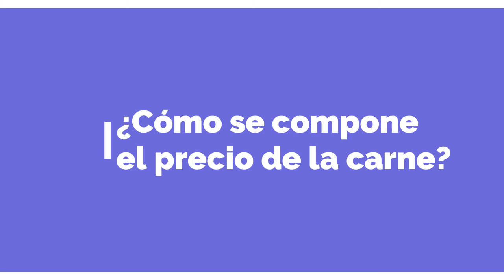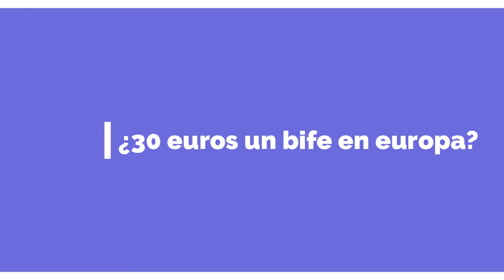“Un acuerdo para tapar ansiedades de una sociedad que cree que el gobierno puede mantener precios”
El ruralista Gonzalo Álvarez Maldonado critica el acuerdo del gobierno con frigoríficos exportadores porque no llegará a la mayoría de las mesas familiares • El 70% de la producción de 2 millones de toneladas anuales se consume en Argentina • El convenio pone 6 mil toneladas por mes en 1.600 puntos de venta • Cómo se compone el precio de la carne y otros alimentos.